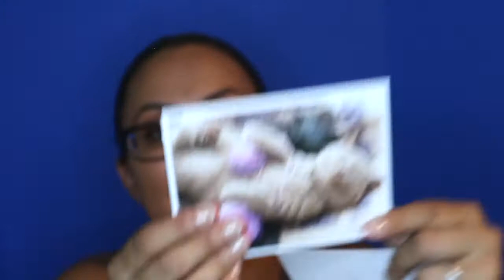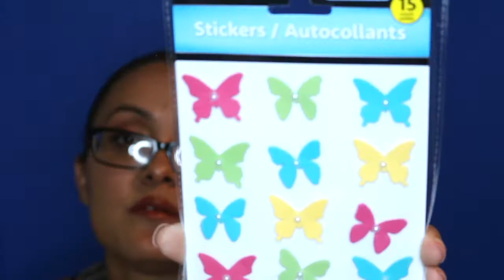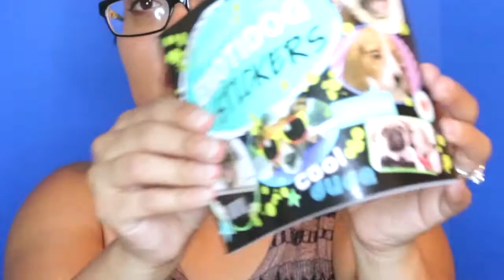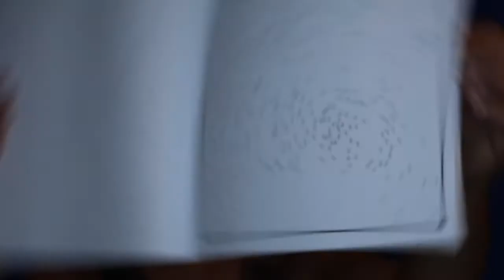I won Dazzling Duchess Giveaway!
Opening My winnings from the Dazzling Duchess!
Thank you so much again! Sorry I was getting hot under these lights so I think I looked bothered lol.
But I LOVED everything! xoxo

(not so hateful I have feelings)

~Jenny IBDFM